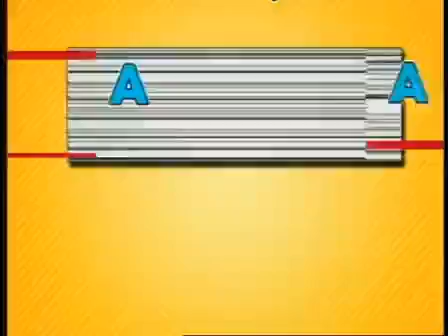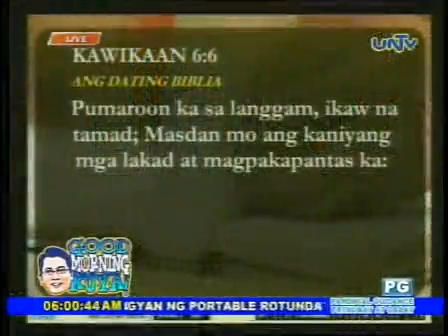Good Morning kuya pondahan ni kuya Daniel part 2 122112